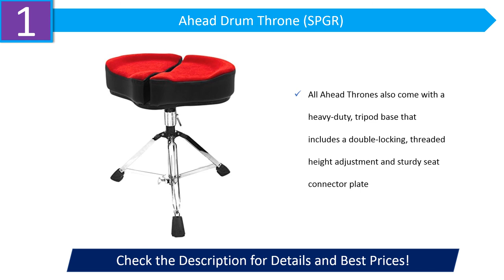The Best Drum Thrones 2019 - Top 8 Drum Thrones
The Best Drum Thrones 2019

08. ROC-N-SOC -

07. Tama 1st Chair -

06. Gibraltar 6608 -

05. DW Drum Workshop -

04. PDP By DW 700 -

03. DW Drum Workshop -

02. Gibraltar 9608RW2T -

01. Ahead Drum Throne  -

A drum thrones comes with a variety of seat styles and good quality throne is so important for drumming posture.